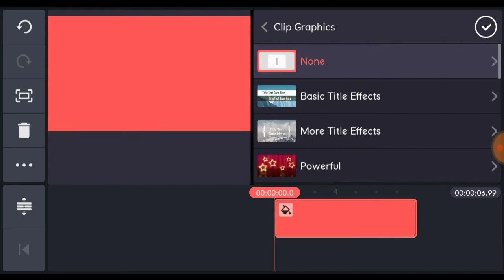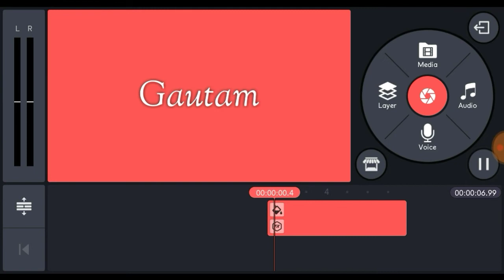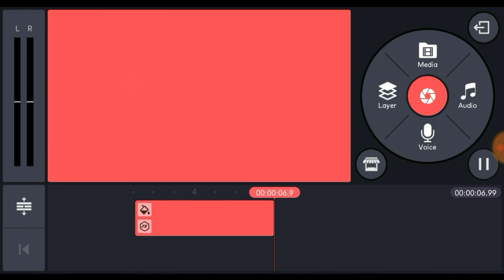Kinemaster Basic Title Effect |Kinemaster tutorial| By Gautam sharma